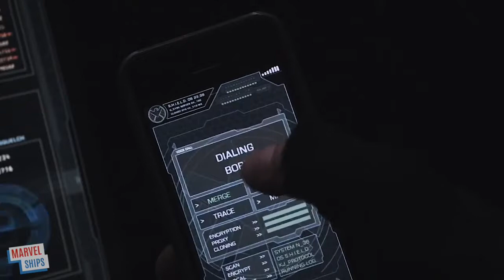Huntingbird - Weak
Bobbi and Hunter fan edit by me. Like if you ship it!